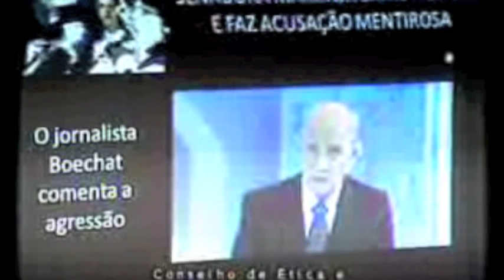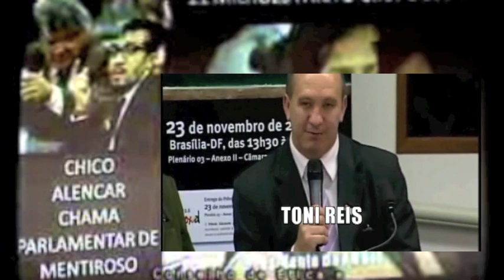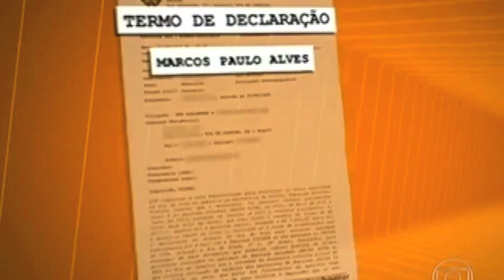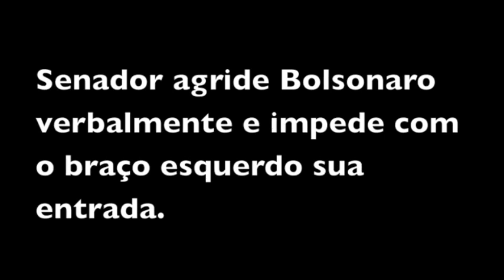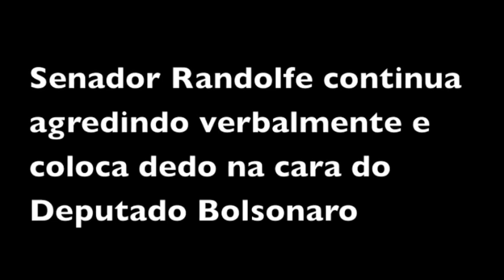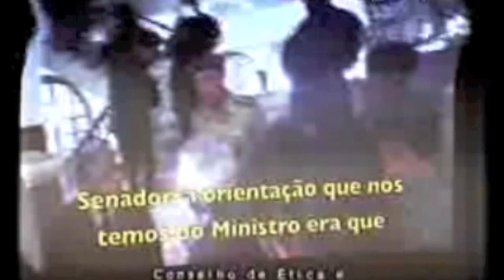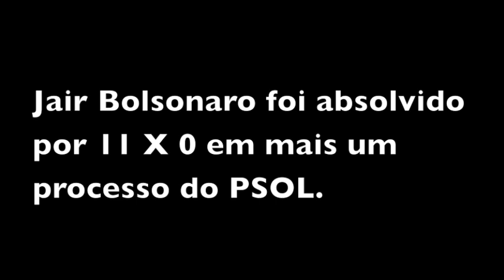JULGAMENTO DO DEPUTADO BOLSONARO NO CONSELHO DE ÉTICA